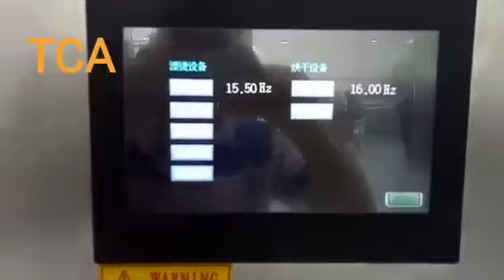China 300kg/h potato chips line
300kg/h finished capacity potato chips line
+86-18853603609